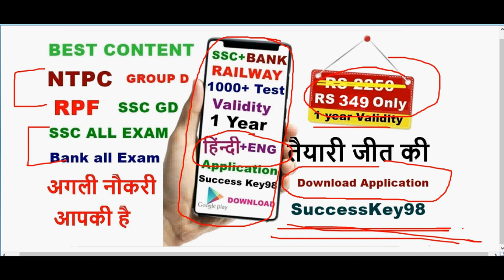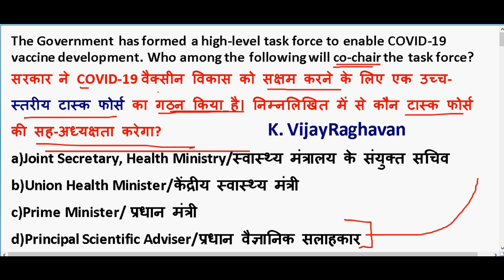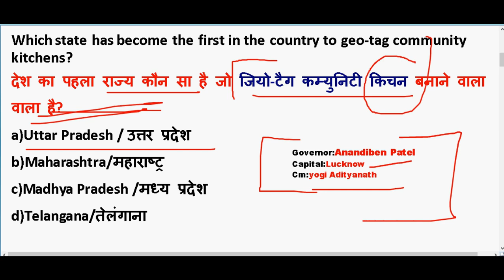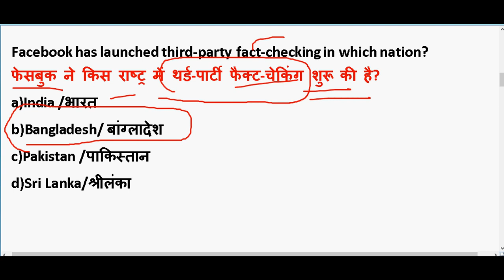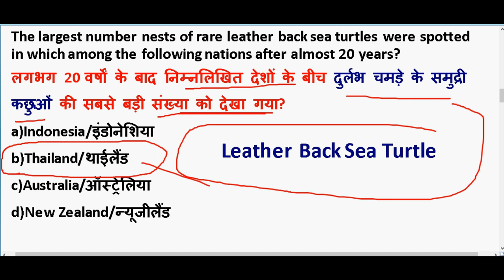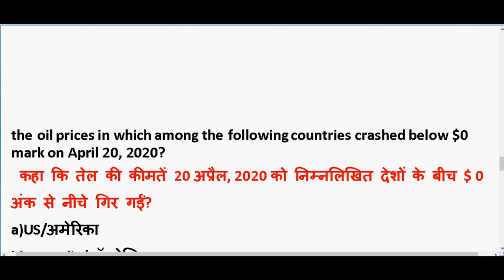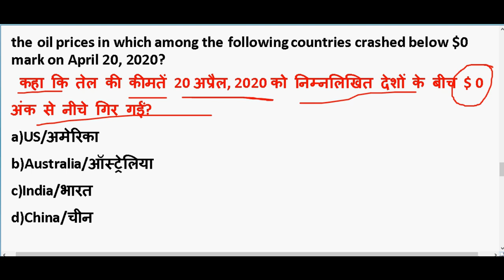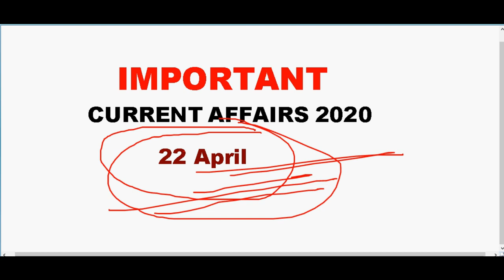22 April 2020 Current Affairs in hindi | Current affairs 2020 important questions | Rrb ntpc 2020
22 April 2020 Current Affairs in hindi | Current affairs 2020 important questions | Rrb ntpc 2020

GENERAL SCIENCE  : 2 pm

GS TOP 40 QUESTION : 4.00 PM

MATH CLASS (Crash Course ) :6.00 PM

Static Gk :8 PM

2020 imp current affairs in hindi

20th march 2020 current affairs